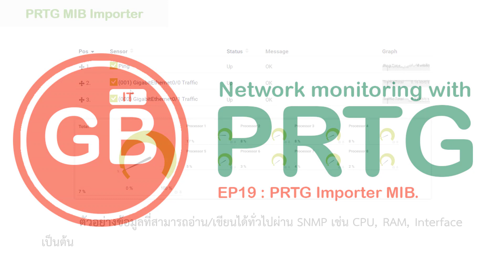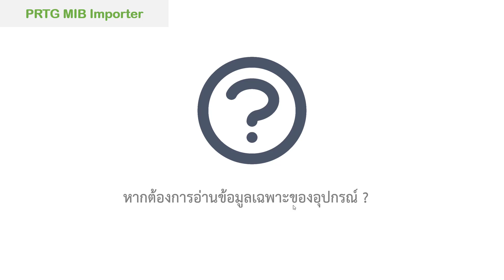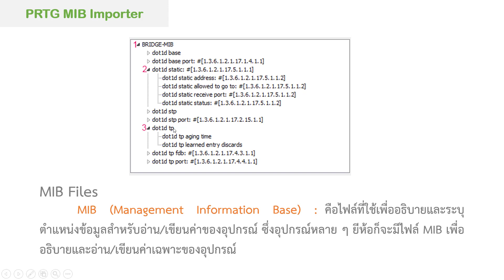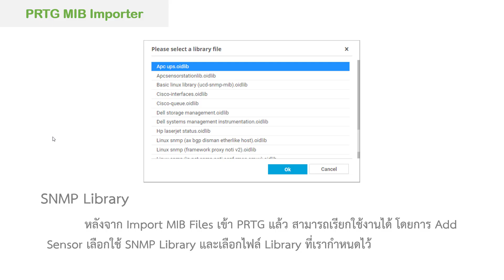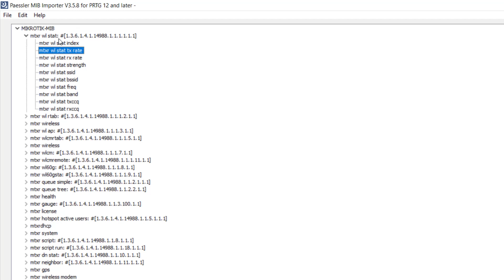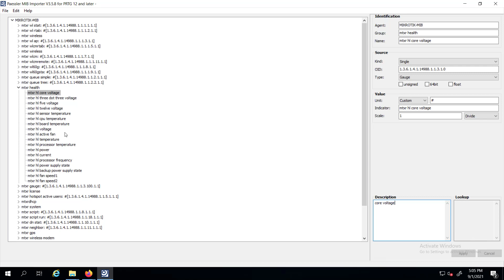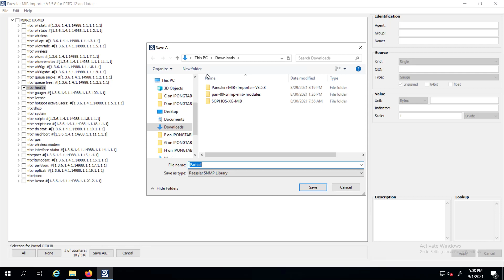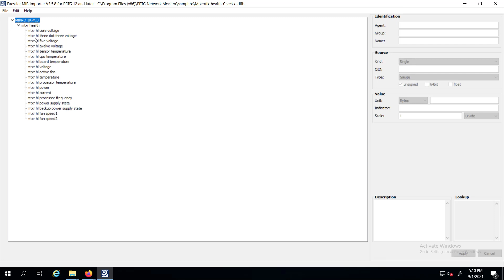Network monitoring with PRTG : EP19 PRTG Importer MIB.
EP19: แนะนำโปรแกรม PRTG MIB Importer สำหรับนำเข้า MIB ของอุปกรณ์นั้น ๆ พร้อมวิธีการใช้งาน,
Monitoring network and computer device with PRTG network monitoring,การมอนิเตอร์อุปกรณ์เครือข่ายและคอมพิวเตอร์ด้วยโปรแกรม PRTG